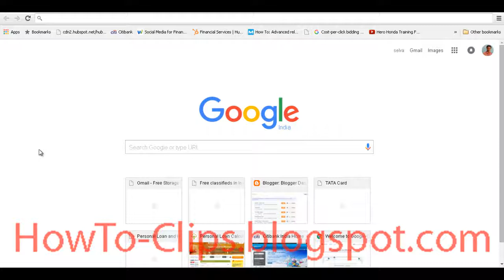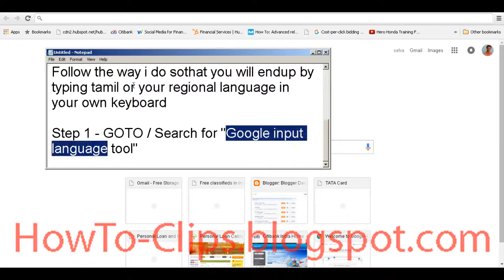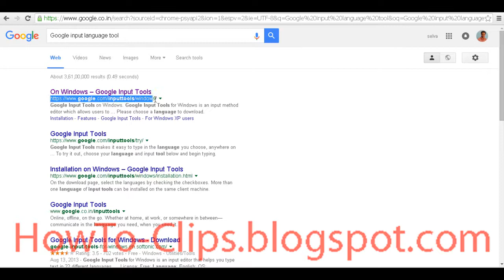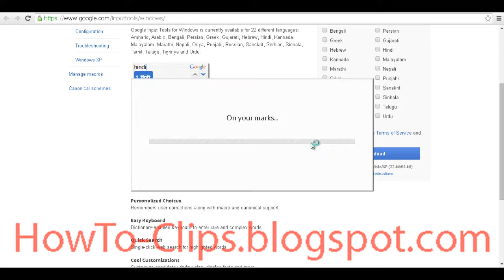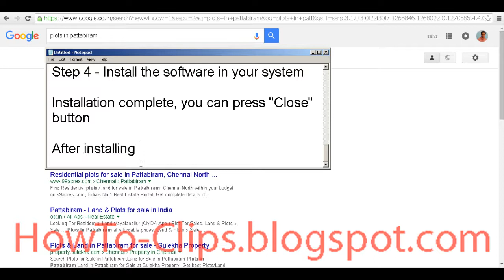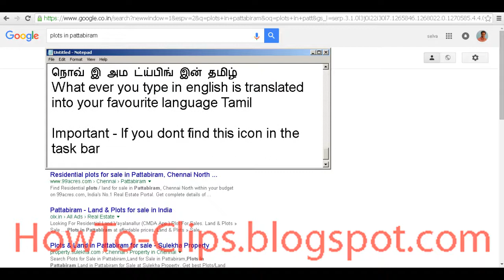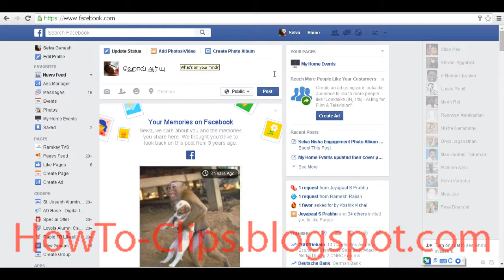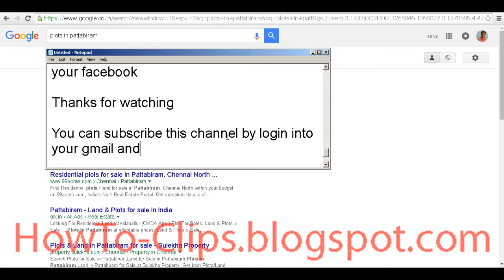How to Type Tamil Letters in Facebook Status through Computer Keyboard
A simple way to type Tamil fonts in your FB Status. Follow the video you will end up by typing Tamil letters both in your Facebook and in your computer through your standard keyboard